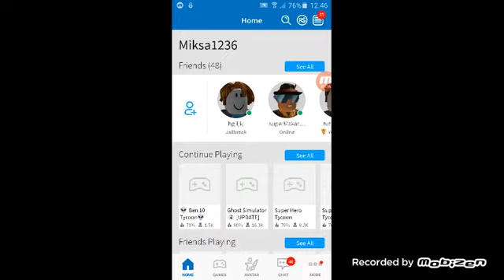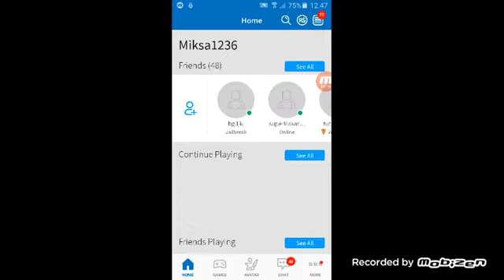Prvi put simam ROBLOX